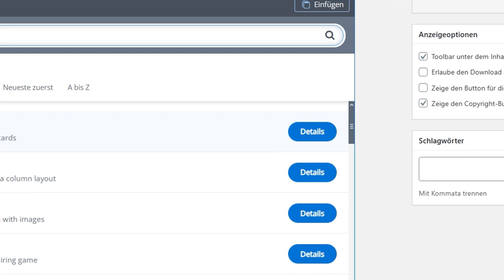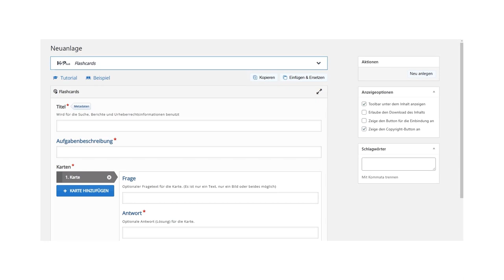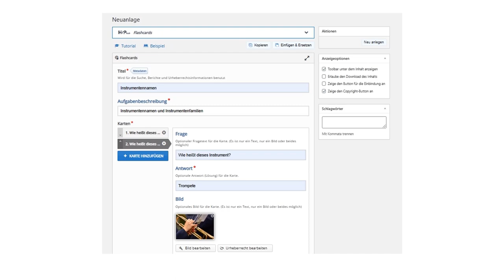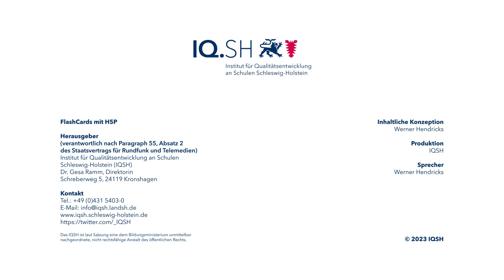Methodenkarte: Flashcard mit H5P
Falshcards erstellen mit H5P